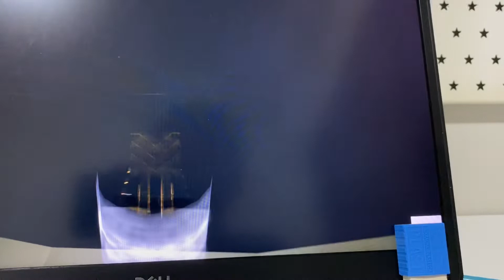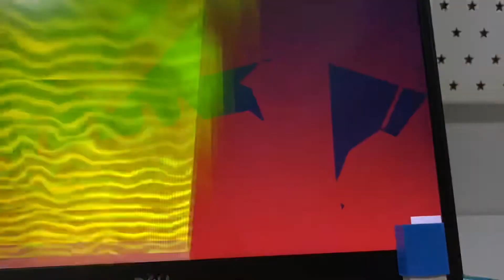Kogama - Absolute Parkour